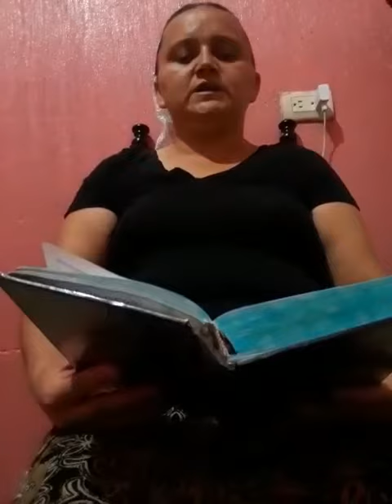Mi redentor amado